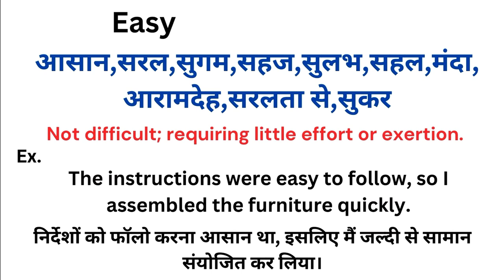Easy meaning in hindi | Easy matlab kya hota hai | Word meaning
Easy meaning in hindi
Easy ka matlab kya hota hai
english to hindi
word meaning
what is east
Easy हिंदी अर्थ